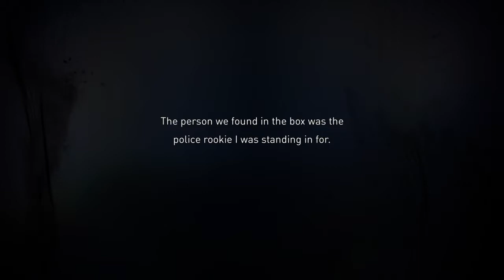Gravity Rush 2 - How Did That Guy End Up In A Box, Plus Kat Meets Scholar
I have no idea how that guy got inside that box, strange. Next Side-Mission sees Kat meet a guy called Scholar.